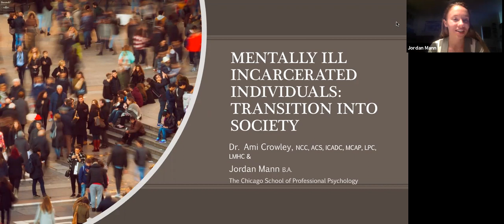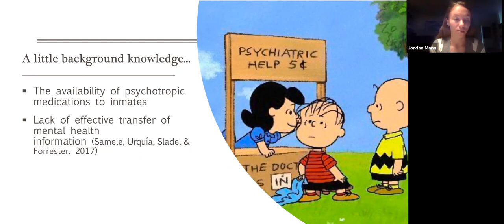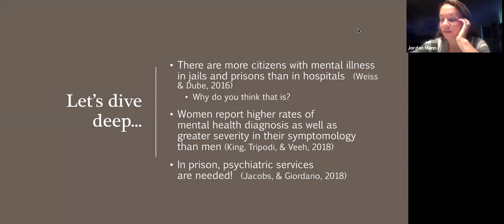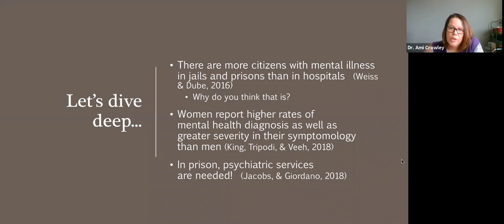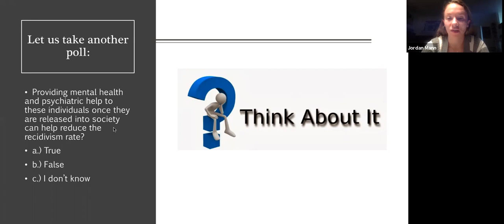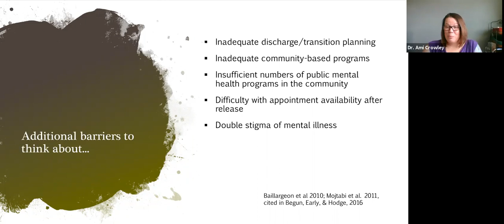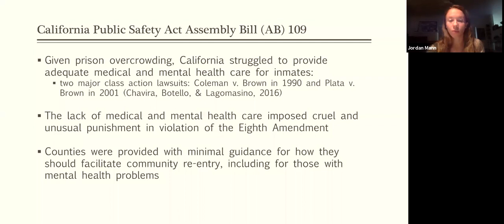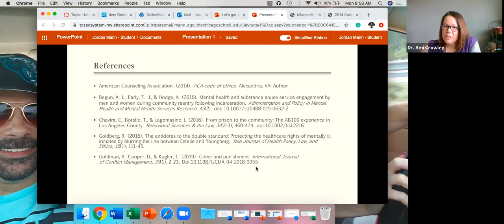Mentally Ill Incarcerated Individuals Transition Back into Society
Presenters: Ami Crowley, EdD, NCC, ACS, ICADC, MCAP, LPC, LMHC, & Jordan Mann, BA

Description: The utilization of psychotropic medication within the correctional system has caused a debate over the rights of inmates to receive care and the views of those who feel as if inmates do not deserve treatment for mental health disorders. These conflictual views add to the bias that mainstream society holds towards incarcerated individuals, leaving mental health providers in a position to not only advocate for care that this population needs, but also needing to address the various barriers to assisting incarcerated individuals with receiving the needed treatment for their mental illness after their release.